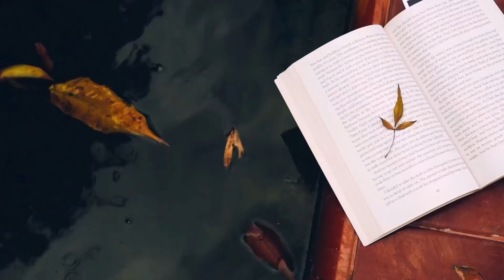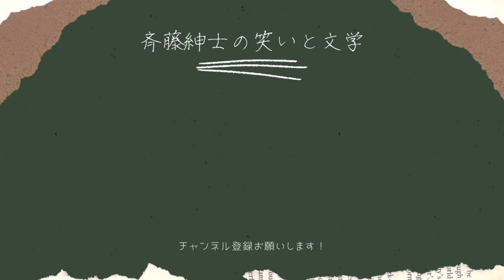【読書家を標榜する人に限って成熟していない理由】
完全なる読書家批判です。
まあ、久しぶりに釣っています。
あと後半は今後取り上げるであろう小説のラインナップをちょこっと紹介しています。